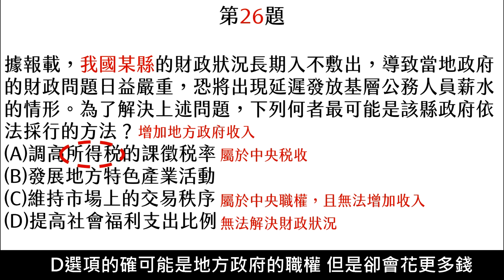【公民叮104會考解題特輯】社會第26題詳解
配合章節：八上-地方政府
相關影片：